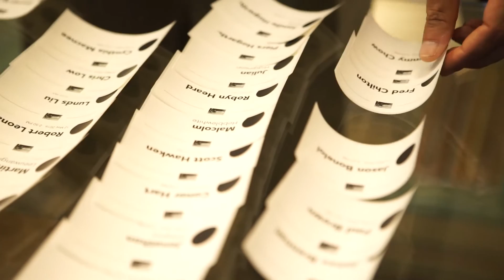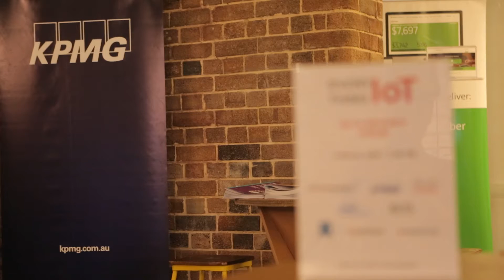Everything IoT - Smart Cities Forum 2016 - Highlights